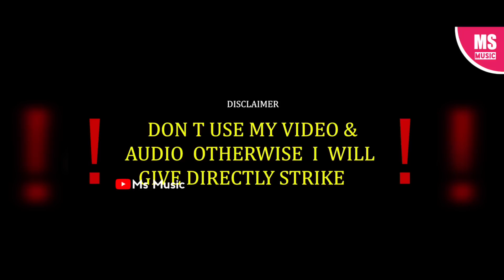| ಕಣ್ಣಿಗೆ ಕಾಣದ ಗೆಳತಿ ಅನುಮಾನ ಪಟ್ಟಿಯೆಲ್ಲಾ | Kannige Kanad Gelati Anuman Pattiyella | Malu Nipanal |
Song : Kannige Kanad Gelati Anuman Pattiyella
Singer : Malu Nipanal Singer
Lyrics : Biru Jodatti
Actor : Lavanya Sanjana
Label : Praveen Music Media
Publish : MS Music
Director :Yallu Rajapure
Camera & Editing: Manju Sangati
Vocal Mix : Adhi Shakti Uddamma Devi Recording Studio Nipanal